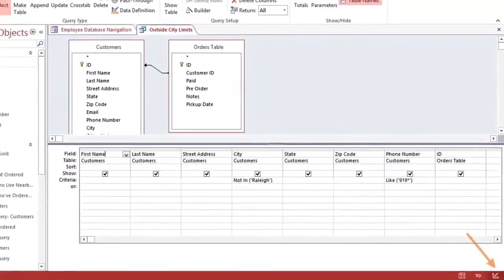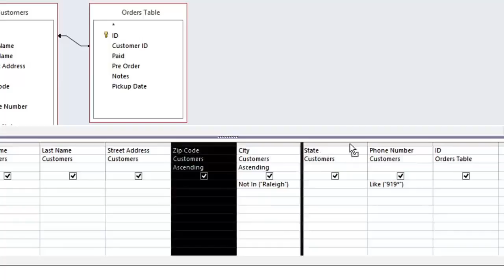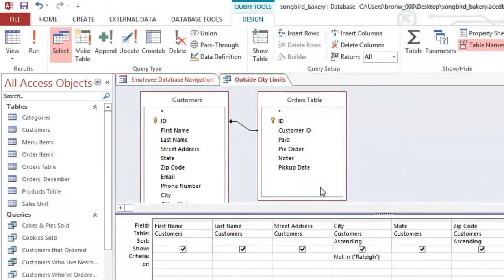Tutorial 9 Microsoft Access 2013_Mengubah Suai Query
Tutorial 9 – Mengubah Suai Query